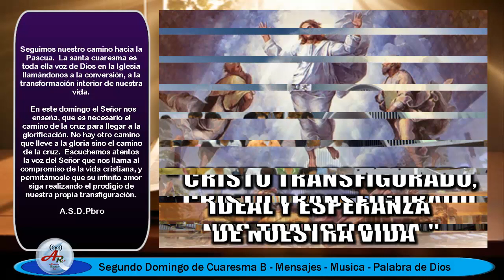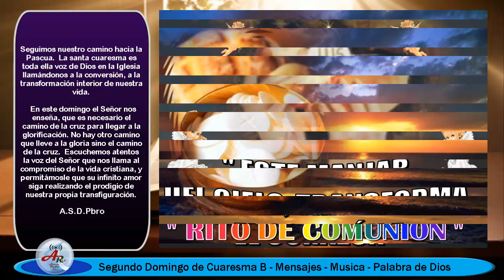SEGUNDO DOMINGO DE CUARESMA CICLO B MENSAJES Y MUSICA PADRE SANTAMARÍA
espiritualidad | Seguimos nuestro camino hacia la Pascua. La santa cuaresma es toda ella voz de Dios en la Iglesia llamándonos a la conversión, a la transformación interior de nuestra vida. En este domingo el Señor nos enseña, que es necesario el camino de la cruz para llegar a la glorificación. No hay otro camino que lleve a la gloria sino el camino de la cruz. Escuchemos atentos la voz del Señor que nos llama al compromiso de la vida cristiana, y permitámosle que su infinito amor siga realizando el prodigio de nuestra propia transfiguración. (A.S.D.Pbro.)